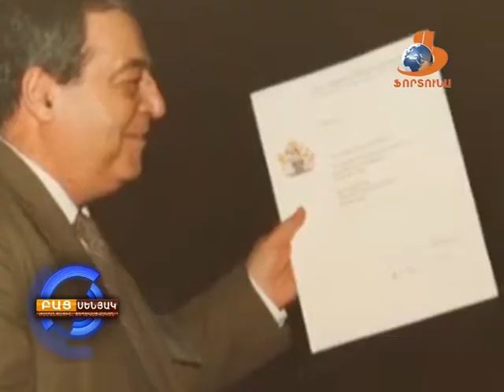Բաց Սենյակ 08 11 17